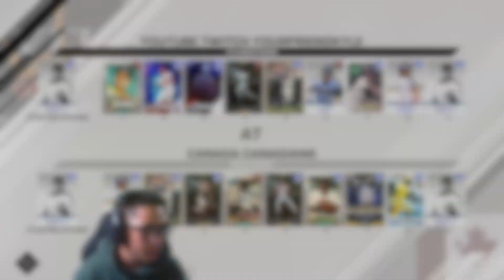UNDEFEATED TO WORLD SERIES .. 1ST DAY?!? INSANE REWARDS!! MLB the Show 20